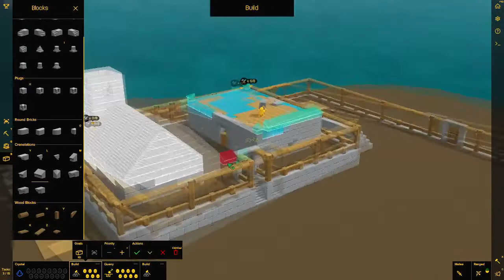Let's Play Castle Story 398 - Ein Ort für unsere Waffen (Deutsch)